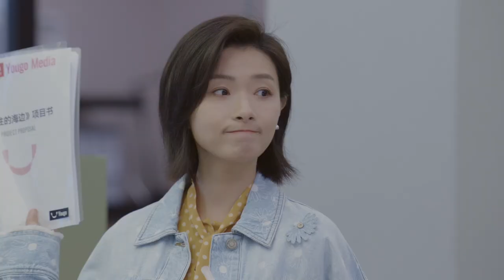員工剛轉正就要求請帶薪假半年，上司一看理由，氣得渾身發抖！ | 女士的品格 | Idol Box